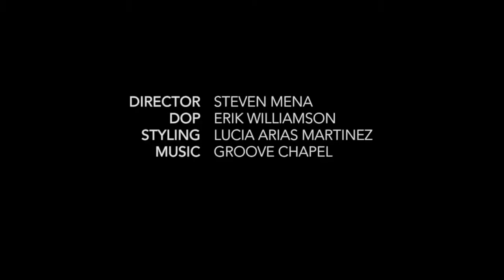Image Temple - Retrospective, George Wu - Couture Details - Look book Campaign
Image Temple as a digital content brand emerged from a collaborative group of creatives working together for over 10 years in the film, photography, web & graphic design and audio/music composition space.

COUTURE DETAILS - LOOK BOOK CAMPAIGN

This exclusive look at the George Wu couture studio is the first in a series of stunning short films that showcase the inspiring designs and techniques being presented in the George Wu Look book.